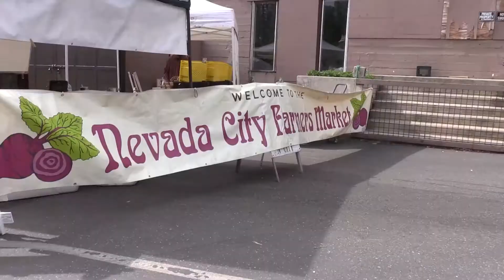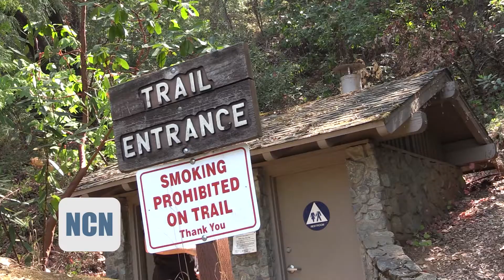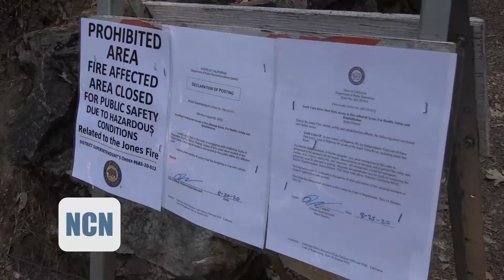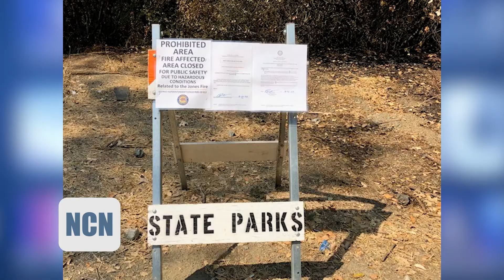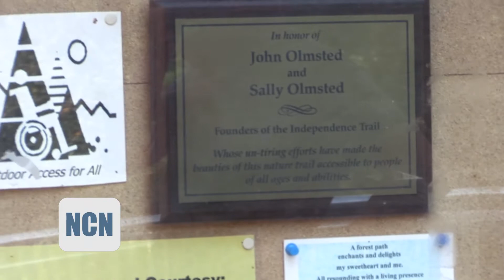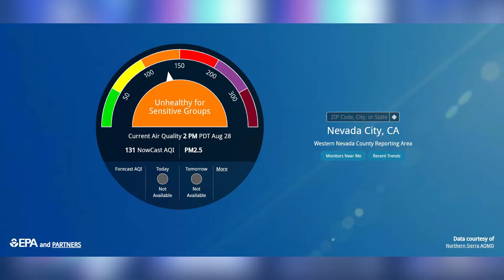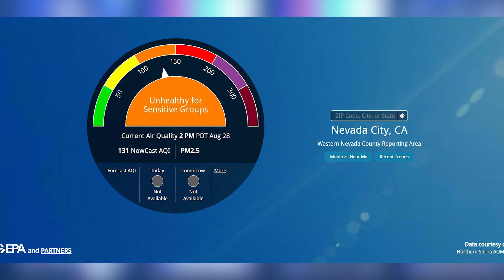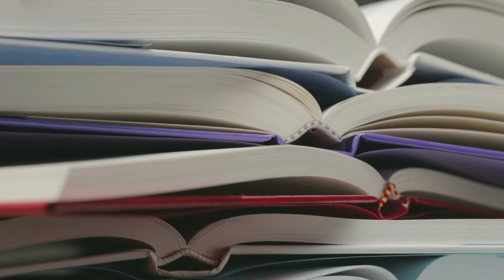Nevada County Now - August 28, 2020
Today’s episode covers the Independence Trail, Elections, Books, and More!